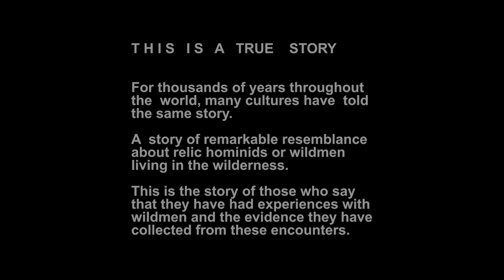SASQUATCH AMONG THE WILDMEN Official Trailer (2020) Bigfoot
Uncork'd Entertainment to release Bigfoot documentary SASQUATCH AMONG THE WILDMEN On Demand & DVD 10th November 2020. Featuring frighteningly true encounters with Bigfoot, SASQUATCH AMONG THE WILDMEN is directed by filmmaker Darcy Weir.

Outline: Throughout history, ape-like humanoids have appeared in myths and legends of cultures from around the world. The best known wildmen that people still say they see roaming the wilds of North America are known as Sasquatch or Bigfoot. Discover the history of relic hominids (The Russian Almasty, the Chinese The Yeren, the Himalaya's The Yeti and more) from around the world. Featuring Dr. Jeffrey Meldrum, Derek Randles, Shane Corson, David Ellis, Darcy Weir, and Lee Lustig.

Sasquatch Among the Wildmen, available on iTunes, Amazon, Google Play, YouTube, Xbox, Vudu, Fandango Now, Direct TV, Dish Network, Comcast/Xfinity, Spectrum, Cox, Verizon Fios and through local cable providers on November 10.